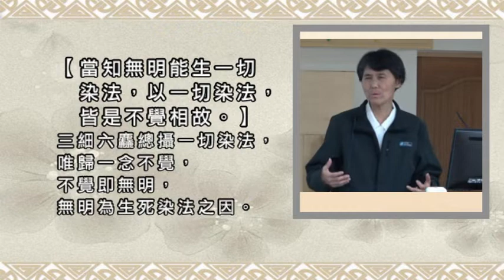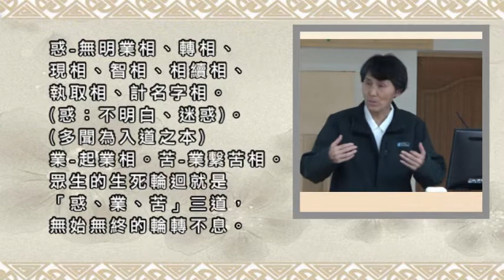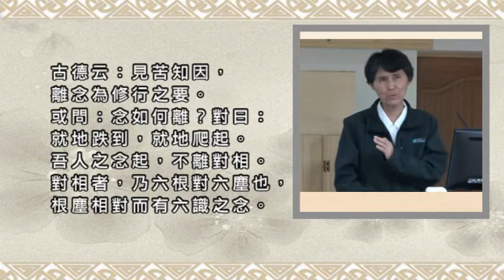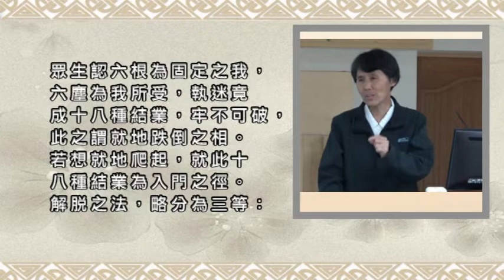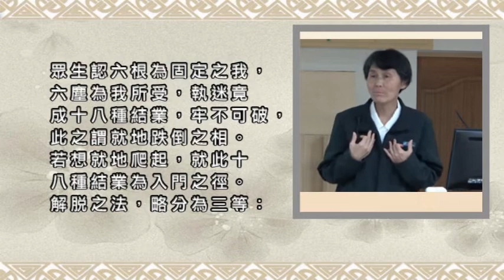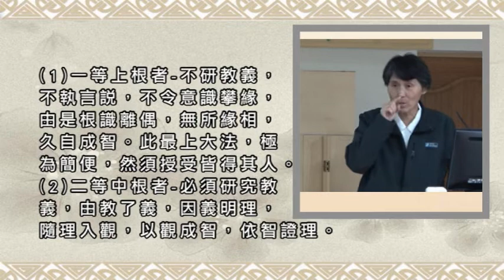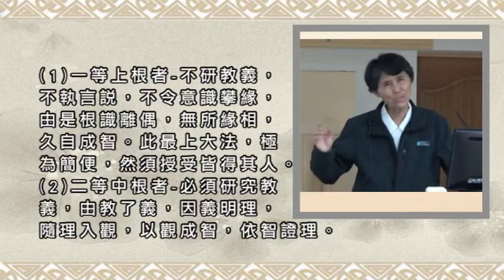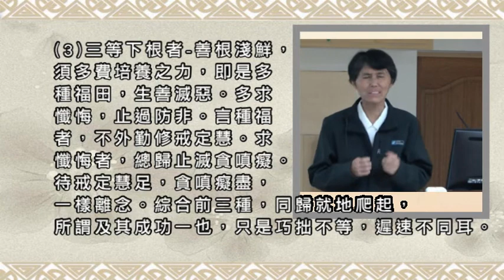060=1當知無明能生一切染法，以一切染法，皆是不覺相故。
【當知無明能生一切染法，以一切染法，皆是不覺相故。】
三細六麤總攝一切染法，唯歸一念不覺，不覺即無明，
無明為生死染法之因。

惑-無明業相、轉相、現相、智相、
相續相、執取相、計名字相。
(惑：不明白、迷惑)。 (多聞為入道之本)
業-起業相。苦-業繫苦相。
眾生的生死輪迴就是「惑、業、苦」三道，
無始無終的輪轉不息。

古德云：見苦知因，離念為修行之要。
或問：念如何離？對曰：就地跌到，就地爬起。
吾人之念起，不離對相。對相者，乃六根對六塵也，
根塵相對而有六識之念。
眾生認六根為固定之我，六塵為我所受，
執迷竟成十八種結業，牢不可破，此之謂就地跌倒之相。
若想就地爬起，就此十八種結業為入門之徑。
解脫之法，略分為三等：

 (1)一等上根者-不研教義，不執言說，
不令意識攀緣，由是根識離偶，無所緣相，久自成智。
此最上大法，極為簡便，然須授受皆得其人。
(2)二等中根者-必須研究教義，由教了義，因義明理，
隨理入觀，以觀成智，依智證理。

(3)三等下根者-善根淺鮮，須多費培養之力，
即是多種福田，生善滅惡。多求懺悔，止過防非。
言種福者，不外勤修戒定慧。
求懺悔者，總歸止滅貪嗔癡。
待戒定慧足，貪嗔癡盡，一樣離念。
綜合前三種，同歸就地爬起，所謂及其成功一也，
只是巧拙不等，遲速不同耳。